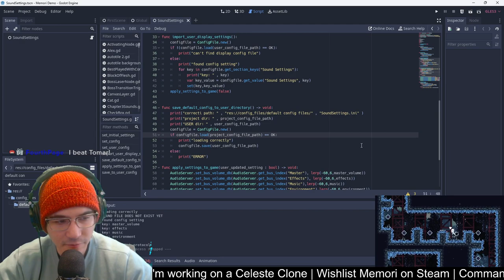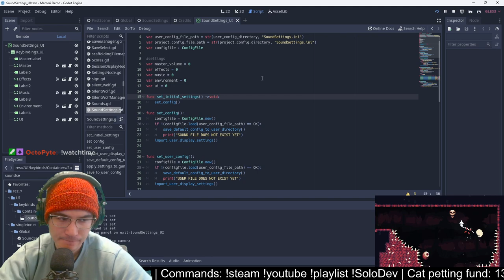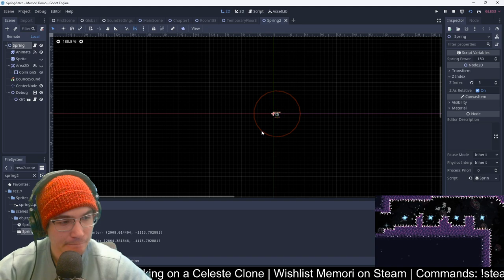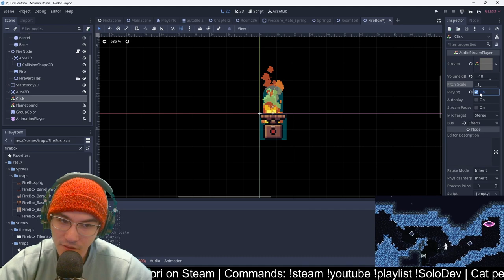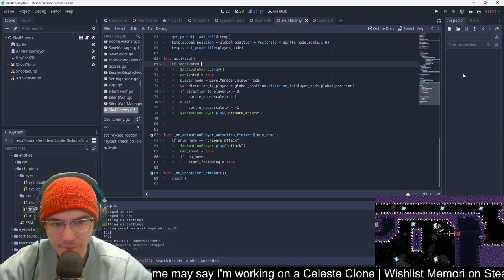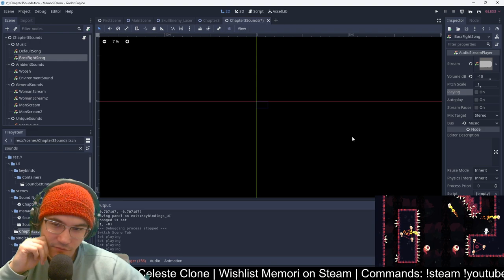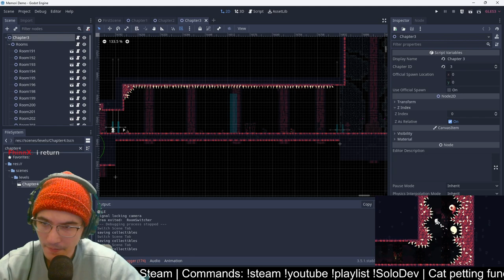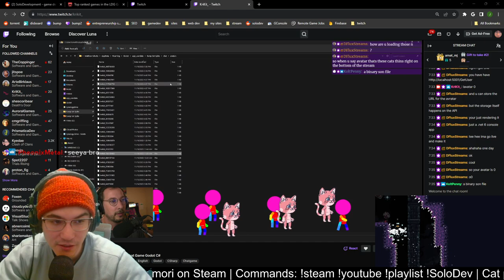making a precision platformer in Godot #174 | leaderboard system